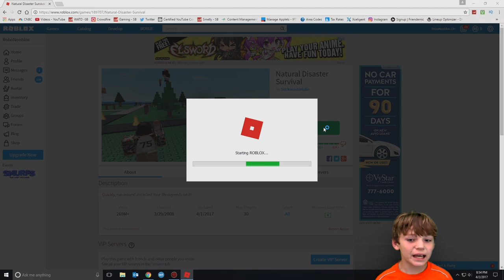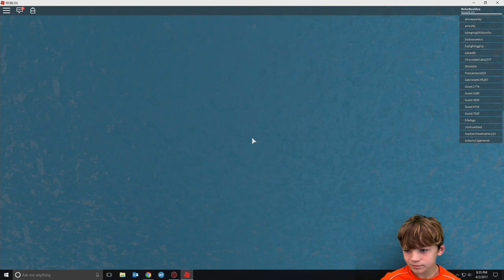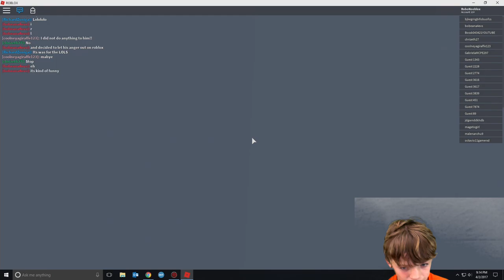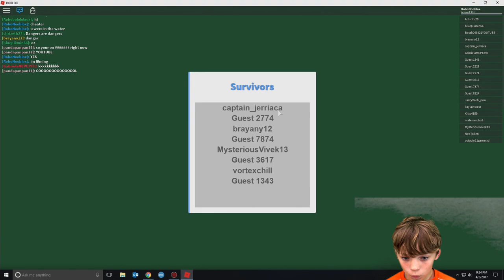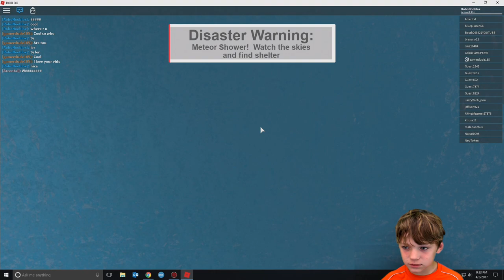Dying A Lot | Roblox Natural Disasters EP-12 | Gaming With Tyler Davis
Tyler struggles to stay alive with all the crazy Natural Disasters in this Roblox minigame. All videos are family friendly games made for the enjoyment of kids and their parents. So lets play!!!

Musical.ly: wearethedavises